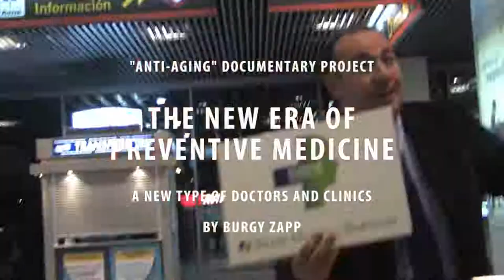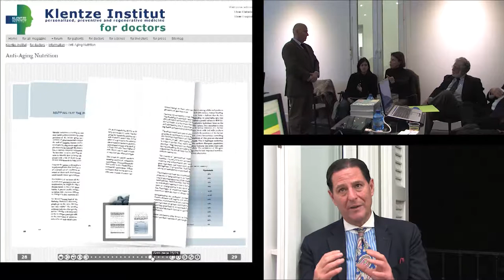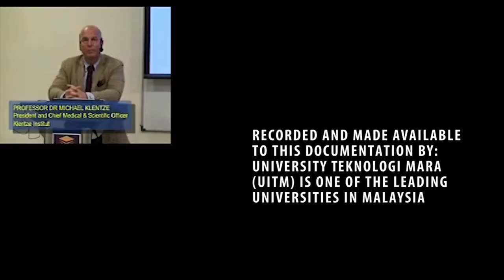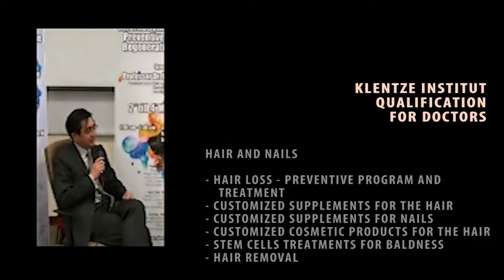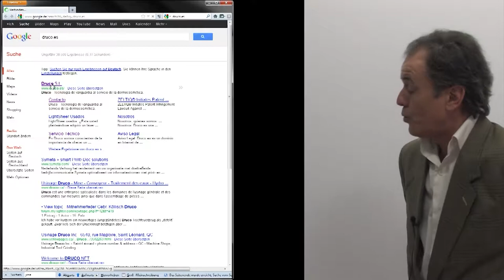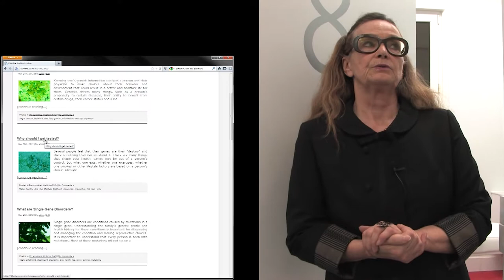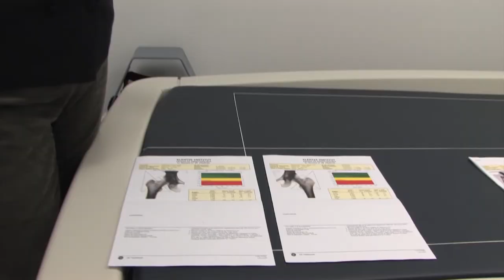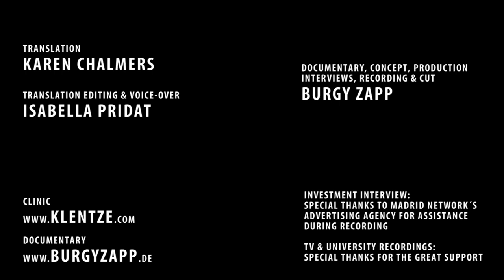The New Era Of Personalised Medicine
"Anti-Aging" Documentary: " analyses and displays the work of doctors and clinics in the field of personalised and preventive medicine. It is intended for a professional Audience, but is also suitable for public interest.